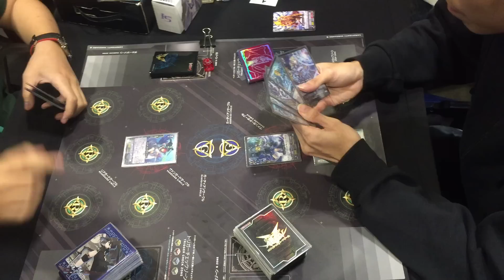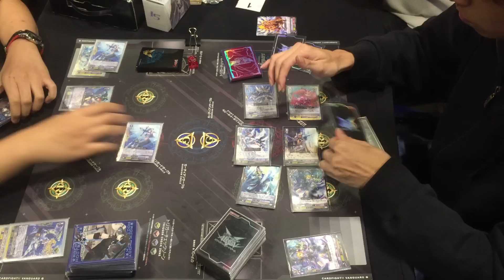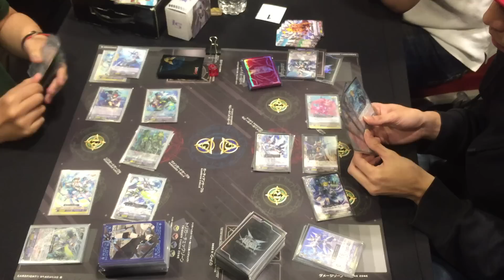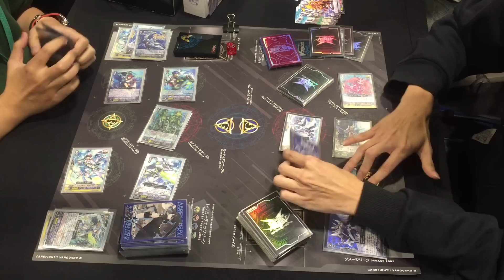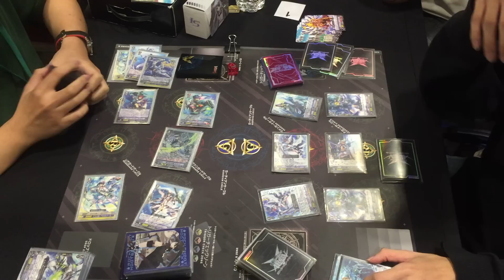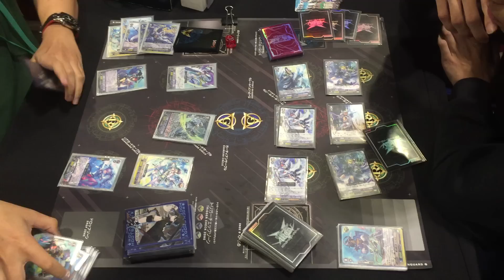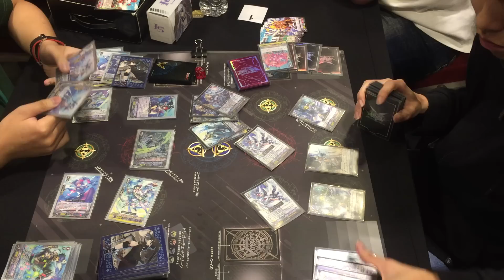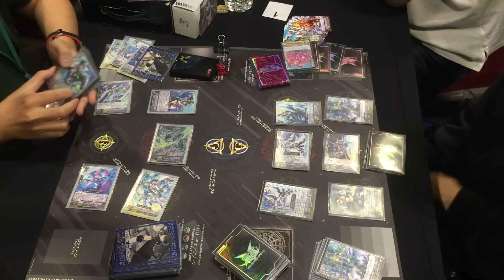Singapore 2016 Asia Championship Finals - Aqua Force Thavas VS Sanctuary Guard.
Lets be Friends on facebook!